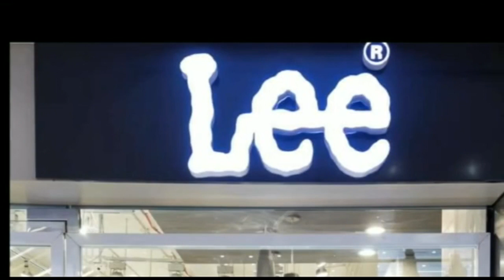रेल रोको आंदोलन पप्पू यादव के नेतृत्व में रेलवे ट्रैक पर बैठे जाप कार्यकर्ता